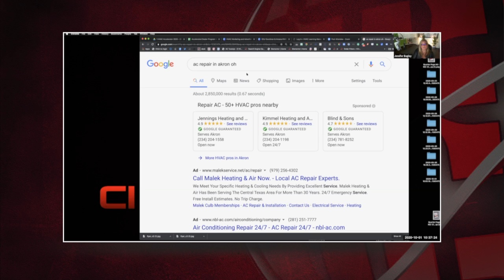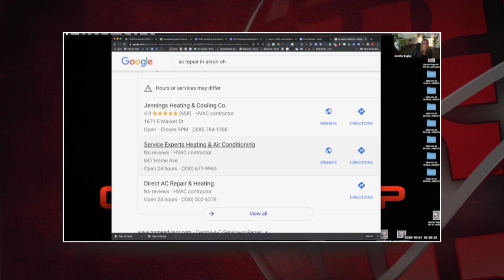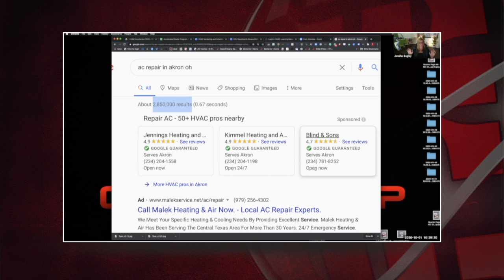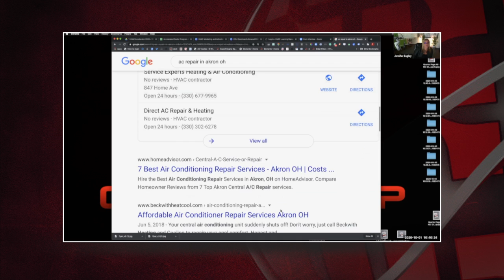How Does Google Work? | Lesson 4